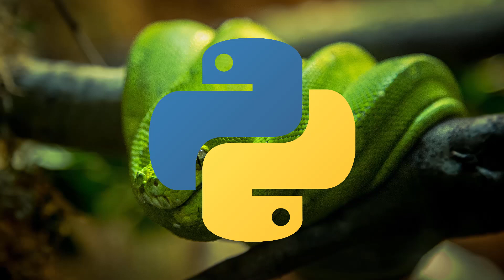Python IDEs Explained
From my beginners StudioWeb Python course: IDE is short of integrated development environment. These are app used to help coders code. Part of my soon to be released course: Powerful Python 3.